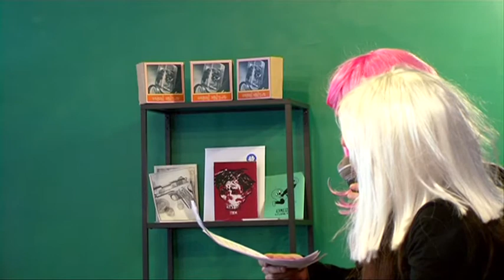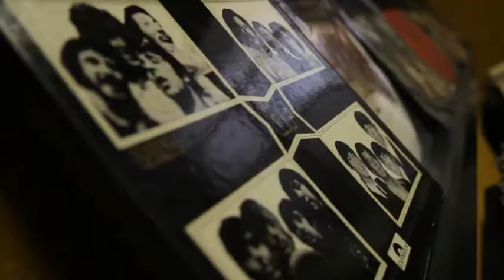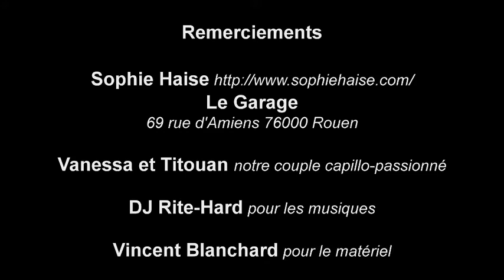Quand les cheveux s'en mêlent Ton Libre 3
Emission diffusée en version audio le 22 novembre 2012 sur l'antenne d'HDR